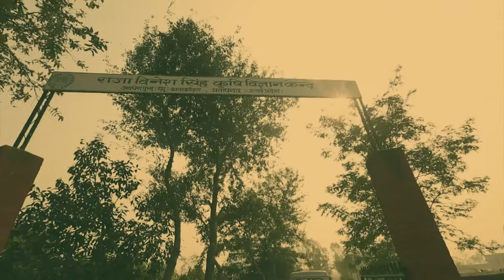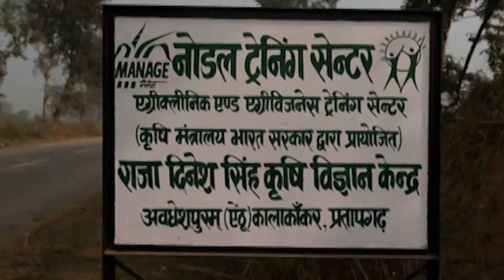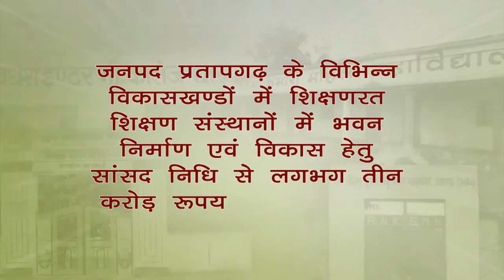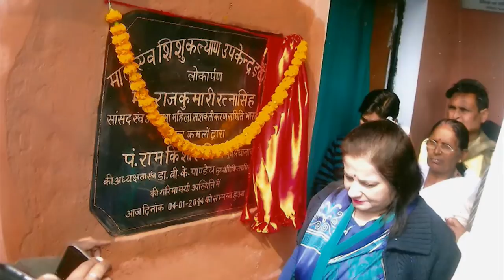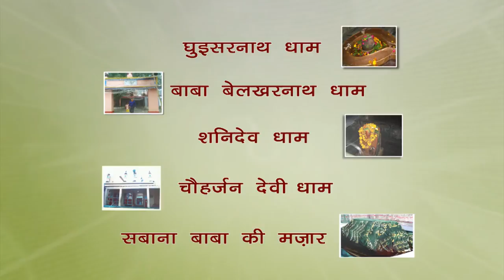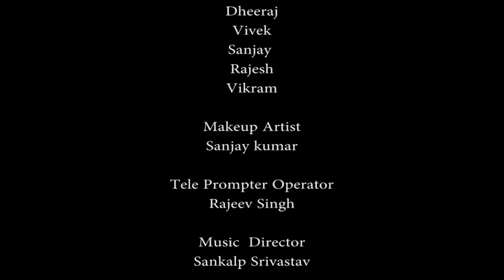Raja Dinesh Singh Krishi Vigyan Kendra,Documentary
A Short Version of a Documentary film on Raja Dinesh Singh Krishi Vigyaan Kendra .
For any Audio-Visual work please contact-
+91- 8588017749